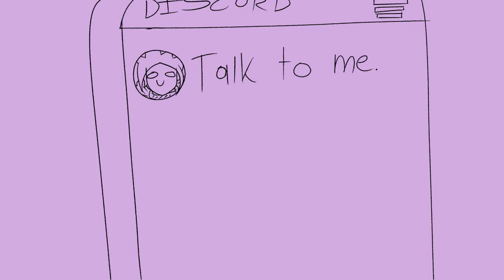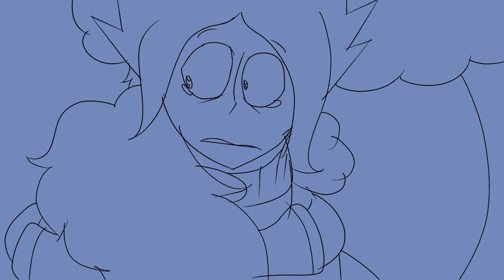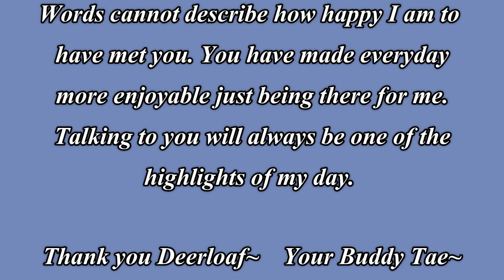Talk To Me Animatic *Happy 1 Year Friendaversary Deerloaf!*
So obviously this ones a bit of an emotional/wholesome one. So just a quick sappy explanation. When I was in some of my best moments...or in some of my absolute worst. Deerloaf was there to keep my hope and will to go on strong. I am so happy that out of billions of people on this earth. I met you cause you are truly one of the only people I have ever felt this connected to. Happy Friendaversary Deerloaf! I hope you enjoy this I planned it out for quite a long time. Enjoy!